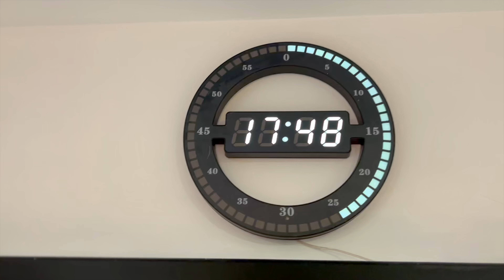Appart capsule photo